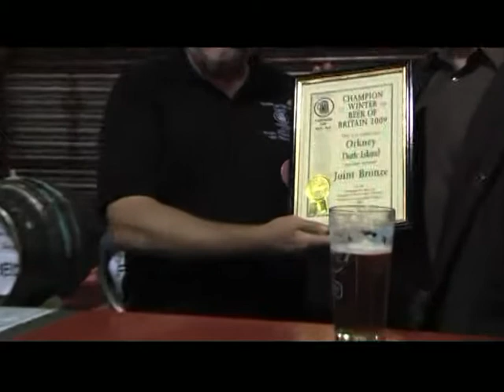Orkney Presentation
Presentation for Orkney Dark Island at Aberdeen Beer Festival, June 2009. Pictured is Lindsay Grant of CAMRA and Merlin of Orkney Brewery. It was joint Bronze winner Champion Winter Beer of Britain at the Winter Beer Festival in Manchester.